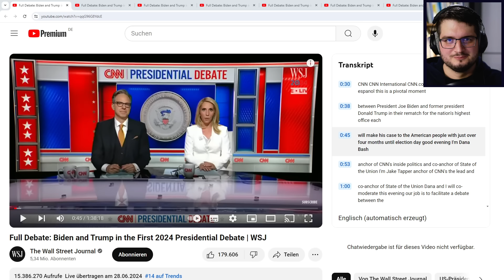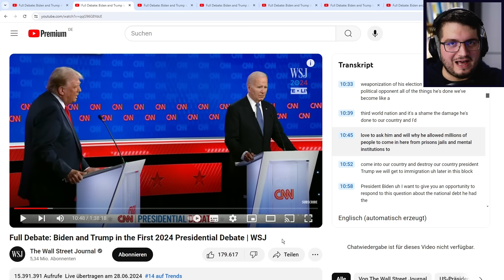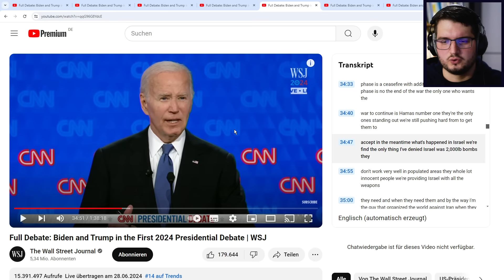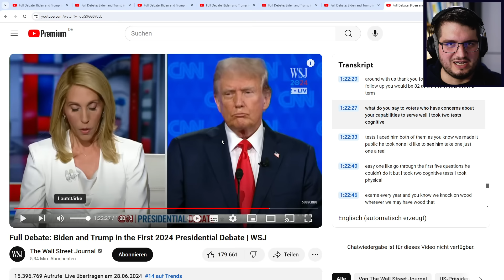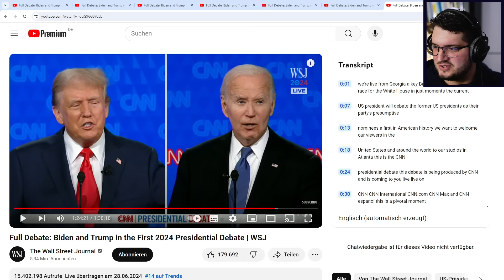Trump vs. Biden – Die besten Momente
► Wenn ihr Actuarium fördern wollt, freue ich mich über jede Unterstützung.
► Kein Video mehr verpassen mit dem Telegram-Kanal von Actuarium (inkl. Diskussionsrunde)